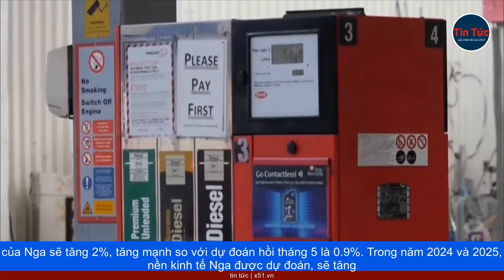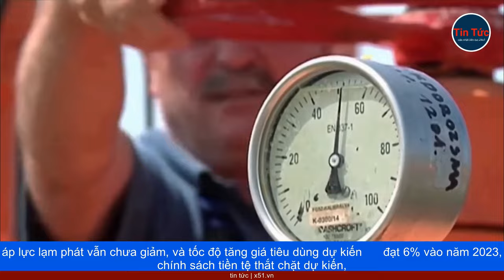'HUNGARY ĐÃ TRAO CHO NGA QUYỀN THAO TÚNG THỊ TRƯỜNG NĂNG LƯỢNG'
Phát biểu tại hội nghị thượng đỉnh Tuần lễ Tương lai Bền vững của Politico, tại Brussels (Bỉ) ngày 15 tháng 11, bà Kadri Simson, Cao ủy phụ trách vấn đề năng lượng, của Liên minh châu Âu (EU) nhấn mạnh rằng, Hungary nên chấm dứt sự phụ thuộc vào năng lượng của Nga, bởi điều này "không có lợi cho Hungary". "Ngay cả Hungary cũng biết rằng, bằng cách tiếp tục mua nhiên liệu của Nga, họ đã trao cho Nga, quyền thao túng thị trường của họ".